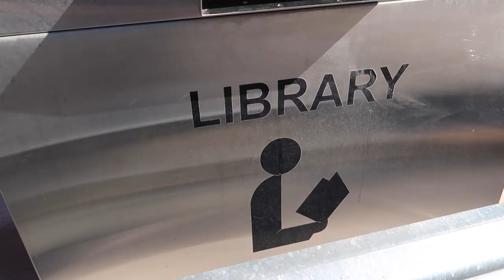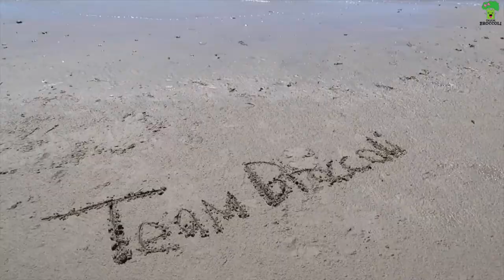More Packing And Minimizing | Moving Vlog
Moving Vlog. More minimizing and packing. Episode 1155